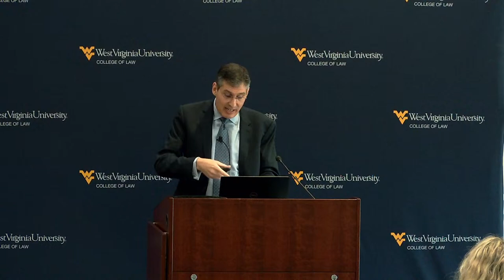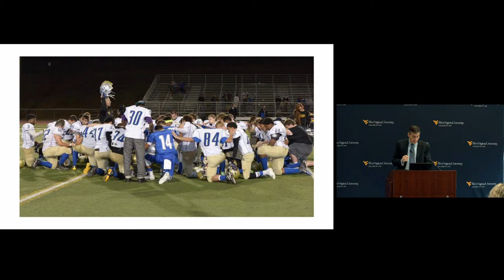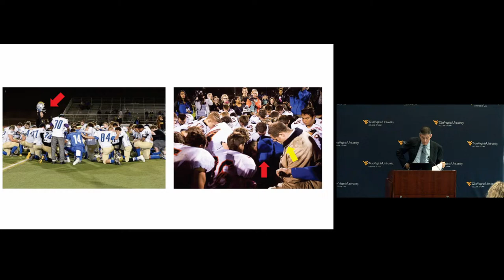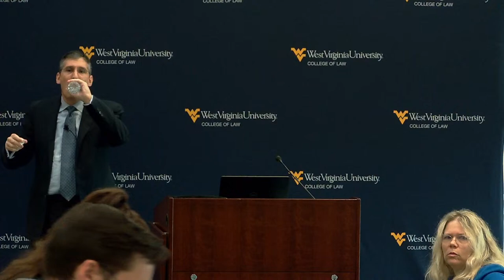2023 Constitution Day Lecture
Fitzsimmons Event Hall

Guest Lecturer - Richard Katskee, Director of the Appellate Litigation Clinic and Assistant Clinical Professor at Duke University Law School

Before arriving at Duke Law School, Katskee was the Vice President and Legal Director of Americans United for Separation of Church and State, where he challenged and defended governmental action in cutting-edge cases in the fields of healthcare, education, employment, public accommodations, and immigration, principally under the First Amendment's Establishment, Free Exercise, and Free Speech Clauses.

Katskee was also a member of the Supreme Court & Appellate practice at Mayer Brown LLP in Washington, D.C. and served as Deputy Director of the Program Legal Group in the U.S. Department of Education’s Office for Civil Rights, where he was legal advisor to the Assistant Secretary for Civil Rights and led the development of policy initiatives on the implementation of the federal laws barring discrimination on the basis of race, sex (including sexual orientation and gender identity), and disability in the nation’s schools, colleges, and universities.

He taught First Amendment law at the American University Washington College of Law, and professional and political ethics at Harvard’s John F. Kennedy School of Government and Harvard College.

Katskee received his J.D. from the Yale Law School, where he was an Articles Editor on the Yale Law Journal; his A.M. in political science from Harvard University, where he was a National Science Foundation Graduate Fellow; and his A.B. with highest distinction and high honors in political science from the University of Michigan. He clerked for Judge Guido Calabresi of the U.S. Court of Appeals for the Second Circuit and for Judge Stephen Reinhardt of the U.S. Court of Appeals for the Ninth Circuit.

Learn more about Duke Law and Professor Katskee at law.duke.edu